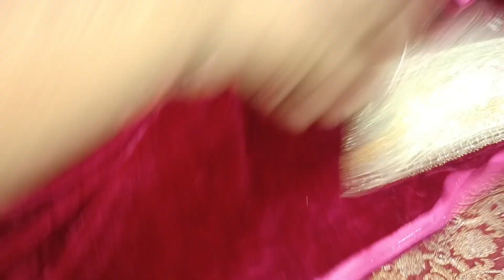new vlog || aaj kya bnaya master G || new design velvet suit || ada work ❤️